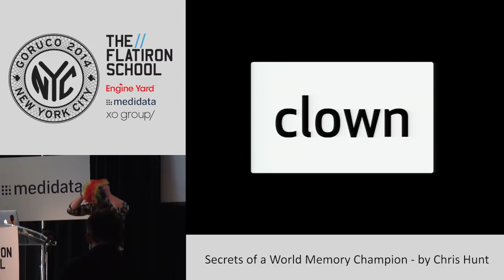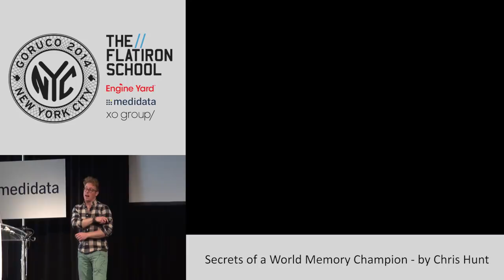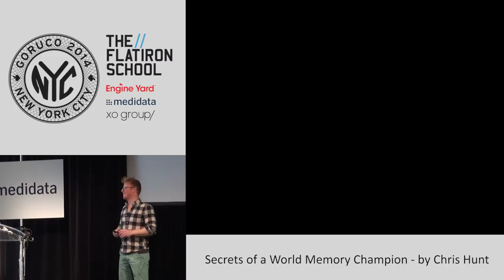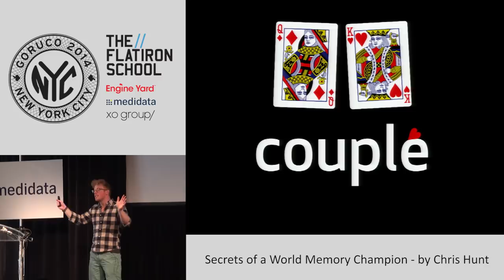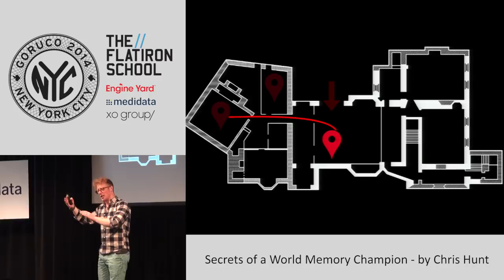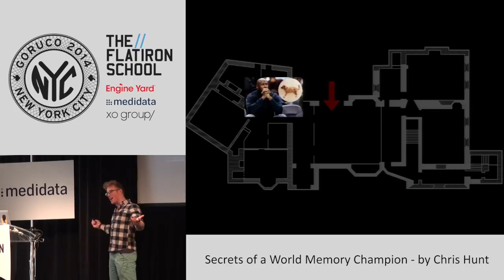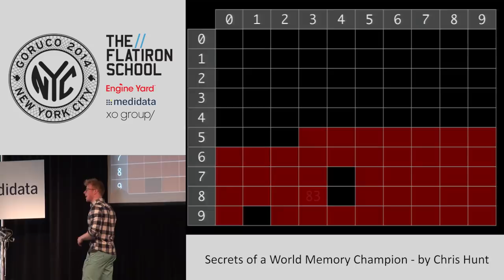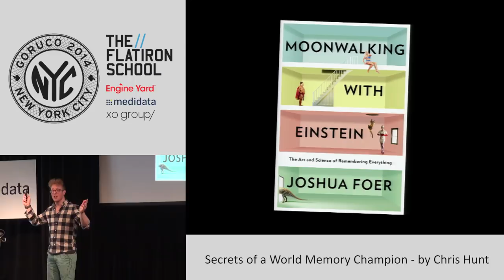GoRuCo 2014 - Secrets of a World Memory Champion by Chris Hunt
You don't have a bad memory, you were just never taught how to use it. We are going to practice several powerful memory techniques that have been perfected by memory contest champions over the last hundred years.

By the end of this talk, you will know how to quickly memorize a foreign language, driving directions, phone conversations, the entire Chuck Norris filmography, your friend's credit card number, a shuffled deck of playing cards, and the name of every person you meet at GORUCO.